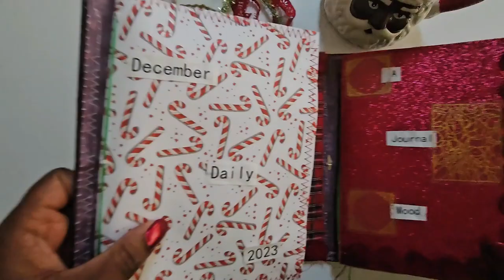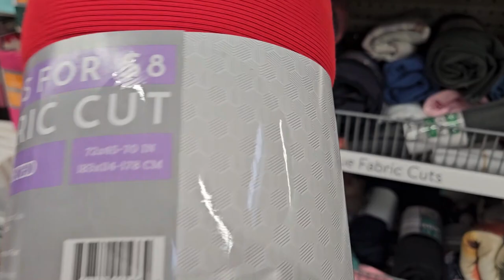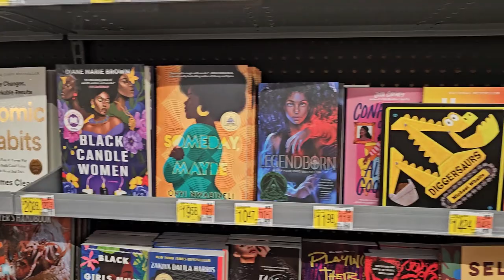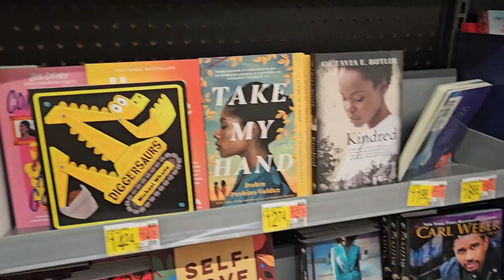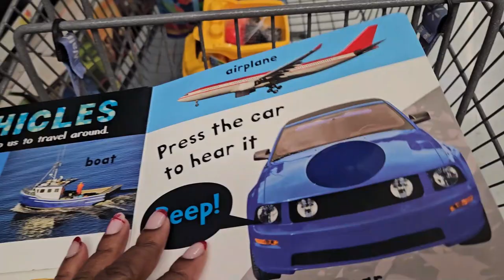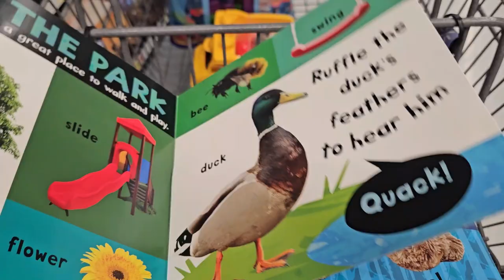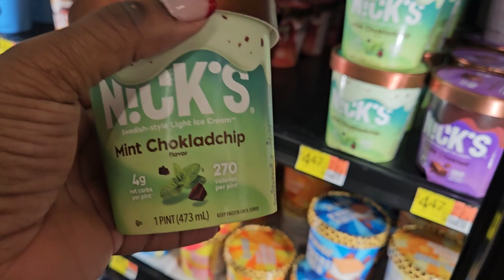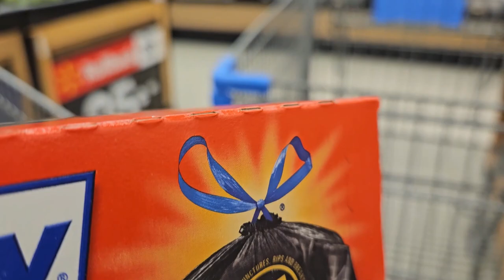December Daily | Vlogmas Day 8 ''| Closet Clean up and Shopping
It's time!! Welcome to December Daily. For December, there will be a video on my channel every day at 4PM EST. I discuss books, journaling, crafts, sewing, and cooking on this channel. Then come over to the Blog
Favorites
4 Tier Ladder shelf
JOAVANI Cordless Scissors

Books Mention